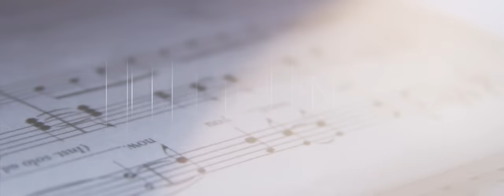Lucas Giuliani + Nanett Gobe - NEED YOU NOW (Teaser)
Coming up in Valentine's Day 2016